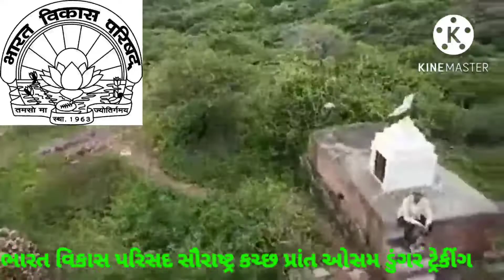BVP SK Prant Osam Hill trip